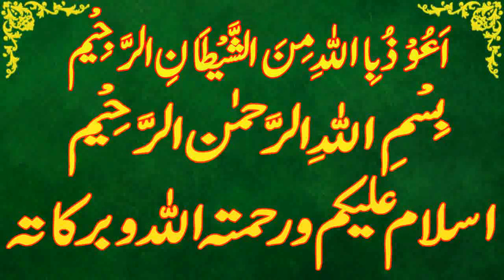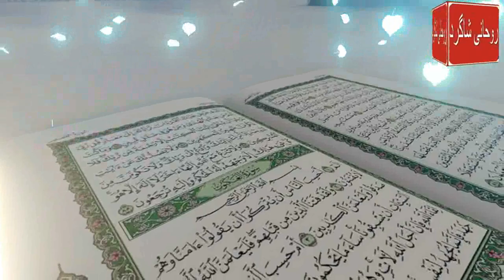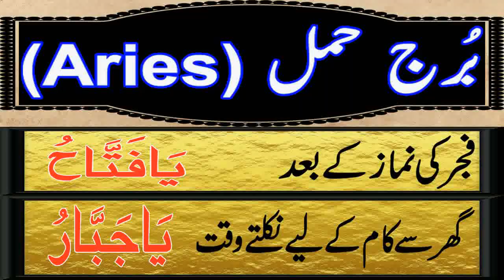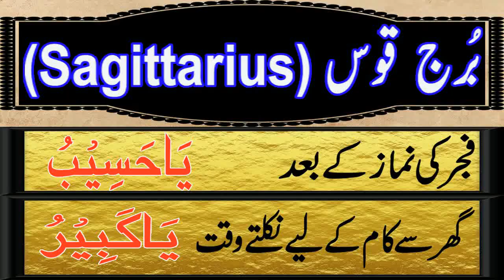Aaj 13 August 2023 Din Sunday Ka Wazifa | Wazifa For Business Success | Roohani Shagird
aaj meri video ka topic he Aaj 13 august 2023 Din sunday Ka Wazifa kon sa he

SagittariusDaily wazifa,
CapricornDaily wazifa,
Aries,Taurus,Gemini,Cancer,Leo,Virgo,Libra,Scorpio,Sagittarius,Capricorn,Aquarius,Pisces,
برج حمل.
برج ثور.
برج سرطان.
برج جوزا.
برج اسد.
برج سنبلہ.
برج میزان.
برج عقرب.
برج قوس.
برج جدی.
برج دلو.
برج حوت.